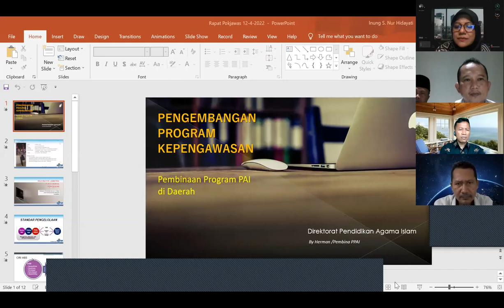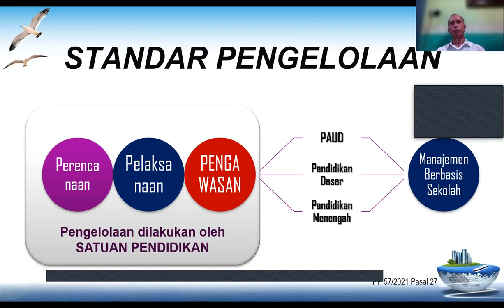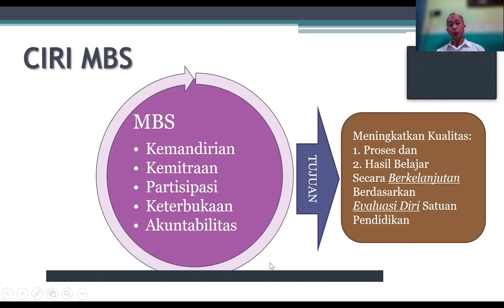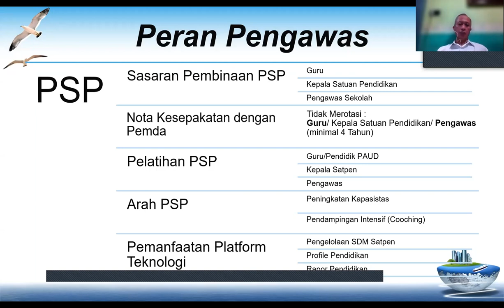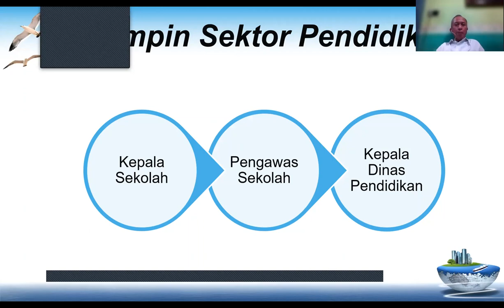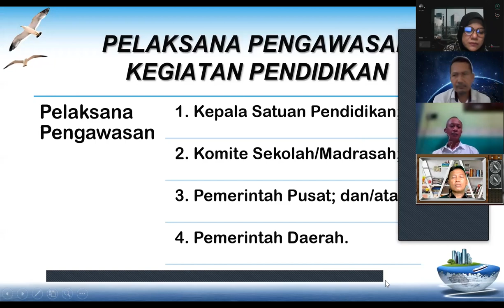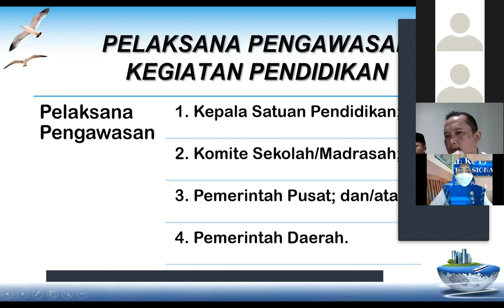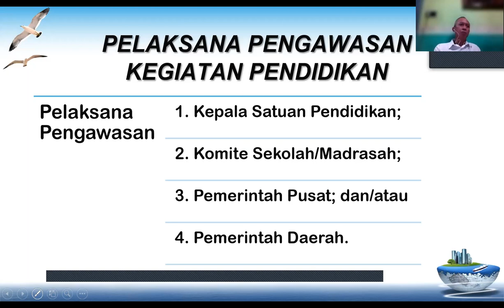BAGAIMANA MASA DEPAN PENGAWAS PAI │ TANTANGAN REGULASI │ SEKOLAH PENGGERAK │